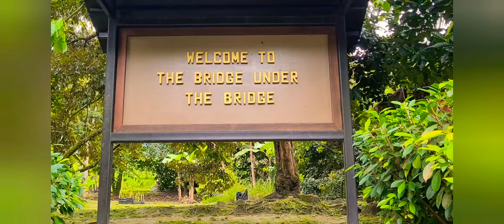Ayden's trip to Tanah Aina Fareena Cafe in Bentong, Pahang